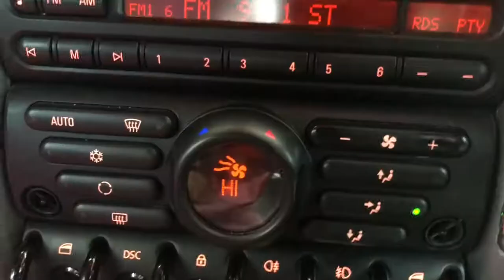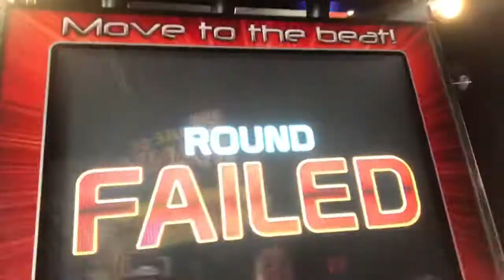S!CK UTAH VLOG!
two girls partying through summer